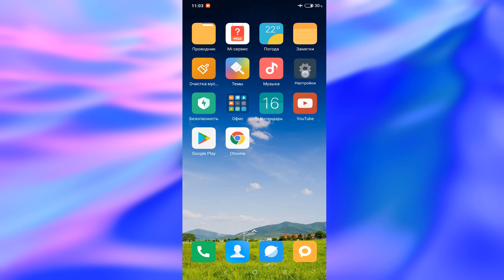Как включить жесты и отключить кнопки на телефоне андроид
Как включить жесты вместо кнопок в смартфоне.Как управлять жестами на телефоне.Что лучше использовать жесты или кнопки.Как на Сяоми настроить управление жестами.Как убрать нижние кнопки на телефоне.Как использовать жесты